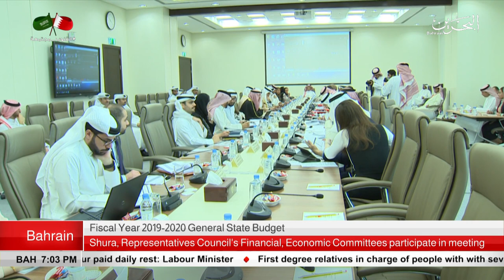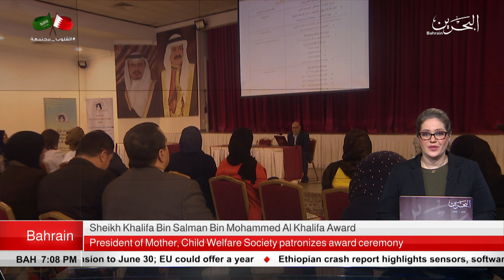BAHRAIN NEWS CENTER : ENGLISH NEWS 05-04-2019